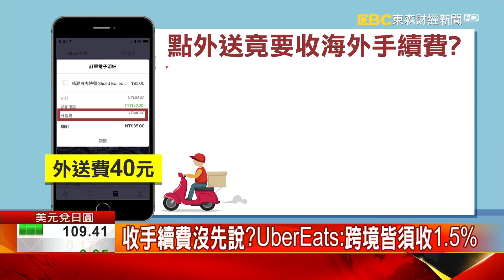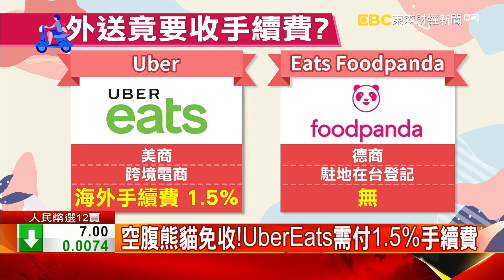叫外送需收「海外手續費」？消費者：完全不知道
點外送如果用信用卡支付，會被多收一筆海外手續費，但大多數消費者，完全不知道，會被多收費用。不知情，但UberEats也說明，因為營運模式採跨境電商，所以都會收取1.5%手續費，專家則也分析，如果總公司在國外，收取海外交易費用合理，但最好事先告知，才不會造成消費糾紛！